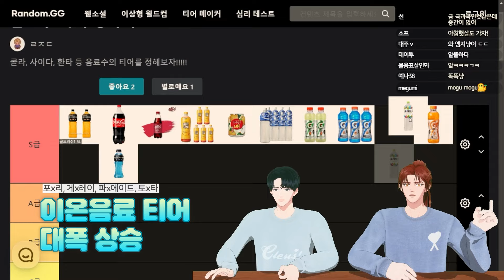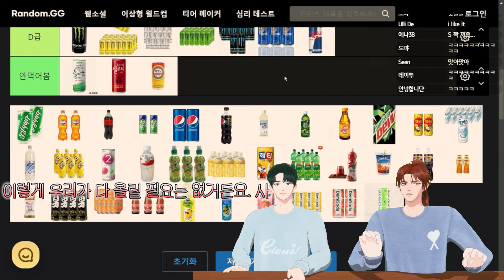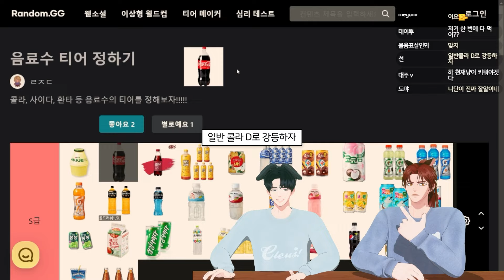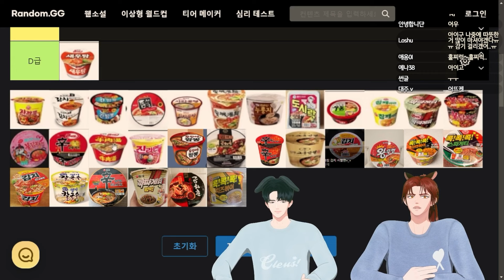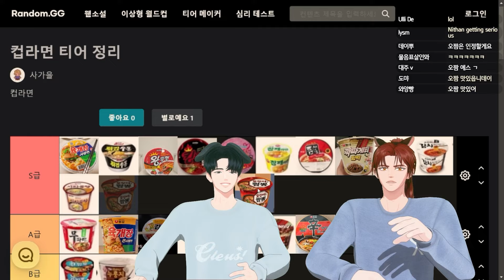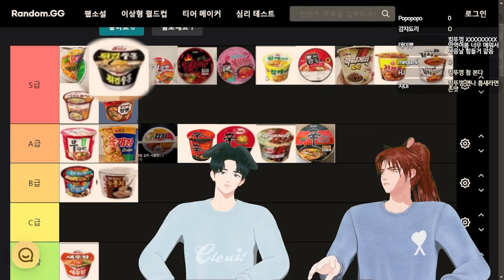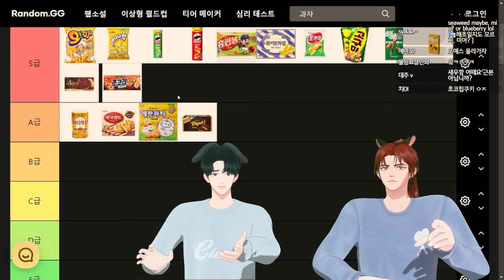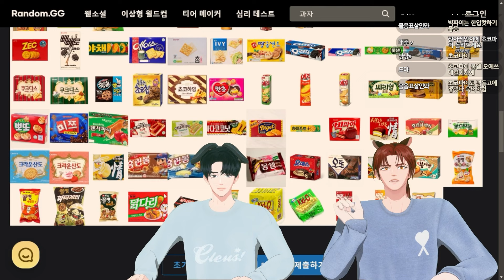🍽️호불호 확실한 티어 정하기부터 추천 곡 리스트까지🎧| Oort boys Live Highlight Clip